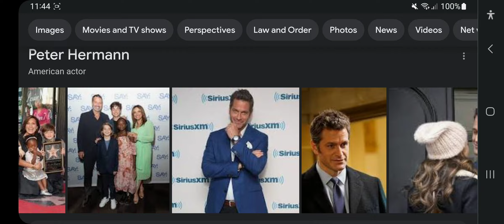Happy Late 56th Birthday Peter Hermann!